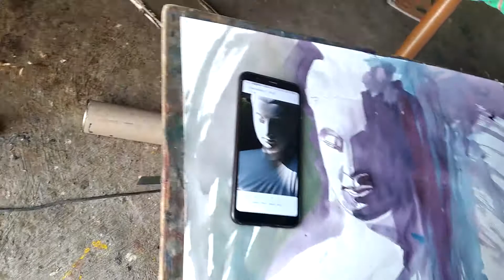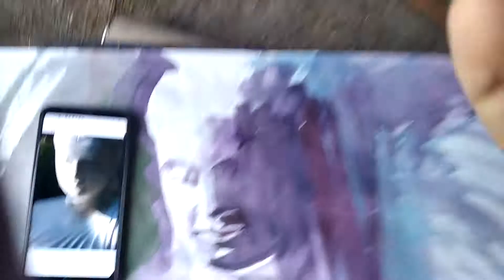Budhdha water colour portrait.by.rahul ahire.